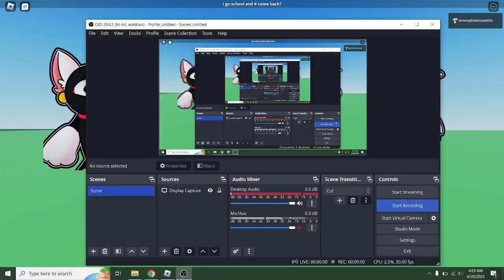Neko Seek Game GOOD ENDING: He spared you ;)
;) I am happyyyyyyyyyyyyyyyyyyyyyyyyyy